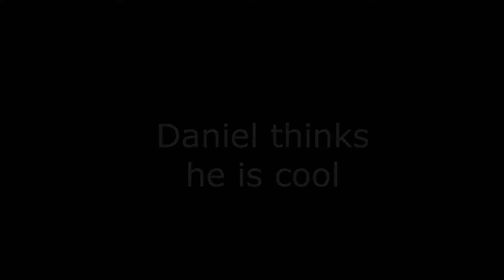Vlog #8 Back at Cal Maritime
First school day at the California Maritime Academy. Its good to be back with great people. Please excuse the cussing haha I am trying to reduce the amount of that and I am sorry that I was not able to censor all of it.